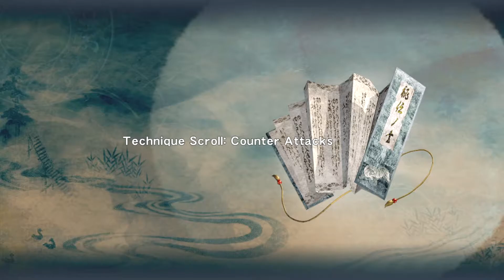CHAPTER 2 | NINJA GAIDEN SIGMA [Master Collection] Walkthrough Part 2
A walkthrough of NINJA GAIDEN Σ (Sigma), part of the 2021 action/adventure trilogy NINJA GAIDEN: Master Collection, played on Nintendo Switch. Part two of gameplay covers Chapter 2. This walkthrough includes the full game, and features a commentary and review!

Chapters:
0:00 Intro

Production Equipment:
My Sanity
Adobe Photoshop (Thumbnail Creation)